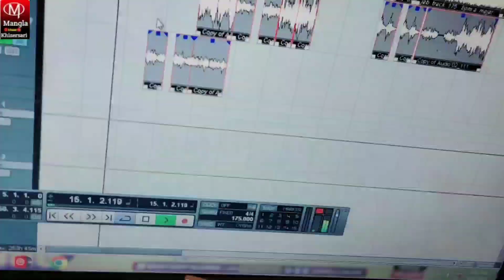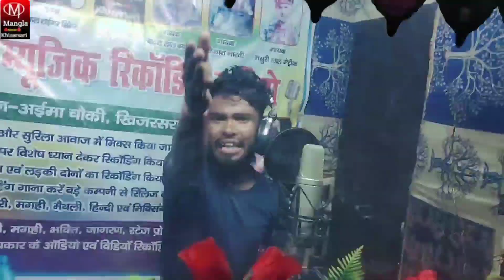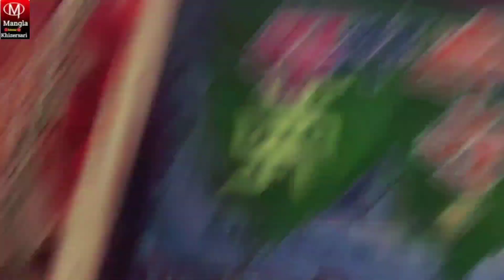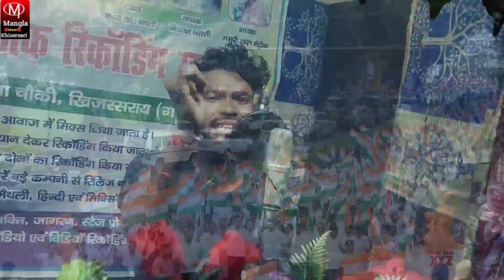video 15 अगस्त देश भक्ति गीत!Manjhi Star Premi Pramod का सुपरहिट देश भक्ति सॉन्ग!!15 August Bhakti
► Album:-15 August Bhakti
► Song:- 15 August Bhakti
► Singer:- Manjhi Star Premi Pramod
► Lyrics:- Raushan Bihari
► Recording:  Mangla Music
► Releasing by : Shrad Raj
► Manager :Shrad Raj
► Producer :Shrad Raj
► Director: Shrad Raj
► Label/Company :  Mangla Music Khizersarai
► Copyright :  Mangla Music Khizersarai
► Media Partner :- Sra Media Group, ( 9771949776 )
► Digital Head :- Sonu Kumar
► Digital Manager :- Bikram Kumar

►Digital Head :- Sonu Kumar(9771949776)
►Digital Manager :- Bikram Kumar (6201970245)
►Digital  Partner :- Sra Media Group

►Amazon Music -
►Wynk Music -
►Resso -
►YT Music -
►MP3 Site
►Gaana -
►Jion Saavn -